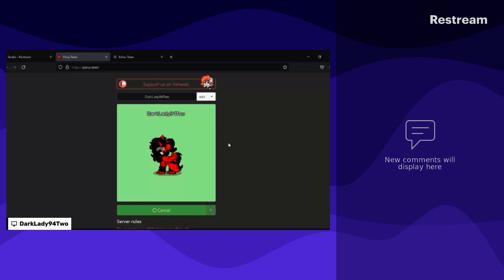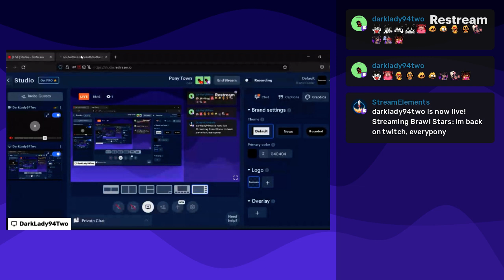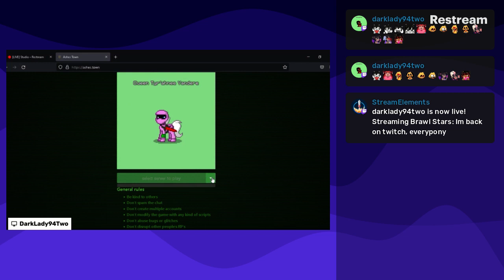Im back on twitch, everypony